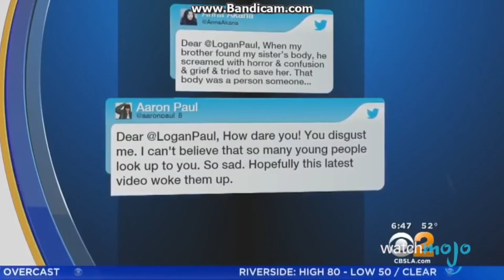Top 10 emotional Jake and Logan Paul Moments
Today we will be looking at the most heart-warming Jake and Logan Paul moments